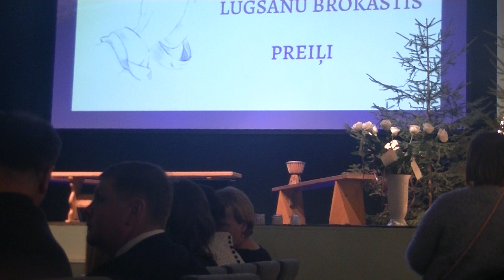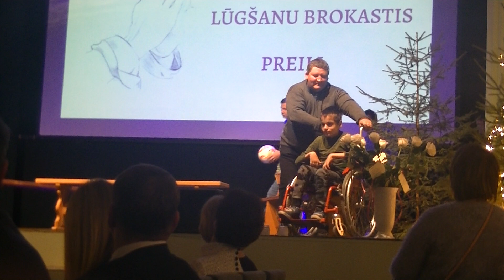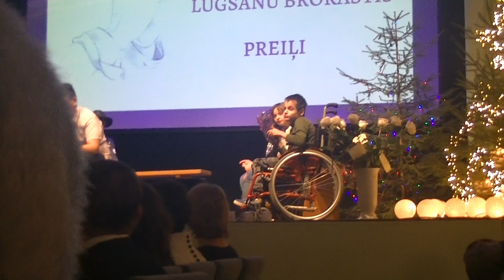/reupload/ modernais rācenis play live at brokastu lūgšanas concert hall in preiļi 2019